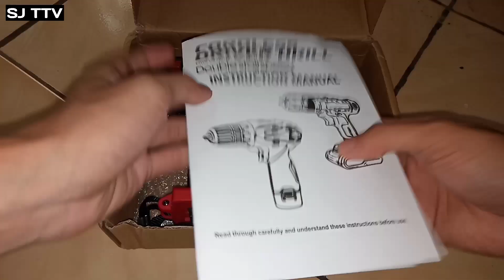UNBOXING BOR BATERAI TORSI GEDE BERTENAGA, HARGA 300 RIBUAN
UNBOXING BOR BATERAI TORSI GEDE BERTENAGA, HARGA 300 RIBUAN. bisa bor tembok & nyekrup
ukuran chuck 10 ml